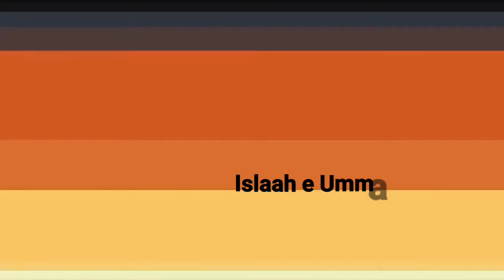(Khutba e Juma’) Imam Shafa’ee Rahimahullah (Part-2). By: Shaikh Waseem Riyazi Hafizahullah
(Khutba e Juma’) Imam Shafa’ee Rahimahullah (Part-2)

By: Shaikh Waseem Riyazi Hafizahullah

Imam Shafa’ee Rahimahullah ki seerat par ek ahem khutba. Is ke aur bhi parts hain In Sha Allah jald woh bhi upload kiye jaayenge.

Shaikh e Mohtaram Waseem Riyazi Hafizahullah ne is khutbe mein bahut umda andaaz mein Imam Shafa’ee Rahimahullah ki seerat ke mukhtalif goshon ko ujagar kiya hai. Jis se yaqeeqan hamein bahut umda naseehatein milengi. Zaroor dekhen aur doosron ke saath share karen.